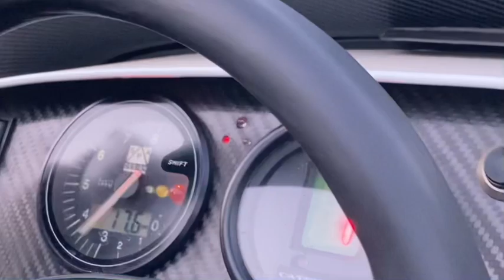Tachometer/speedometer going haywire with shift lights